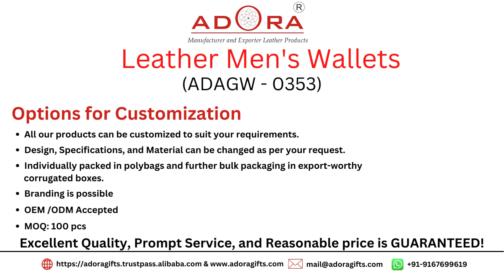Genuine Leather Men's wallet